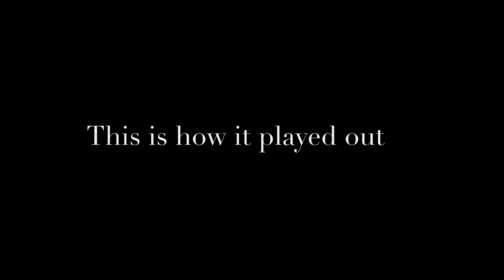Nier ~ Pt. 10 ~ The Anime Talk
real criticism